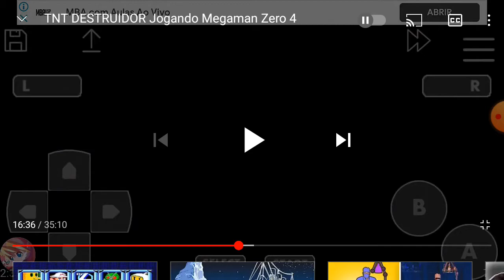O REI DA COCADA PRETA KKKK